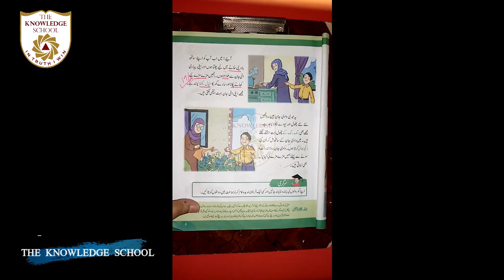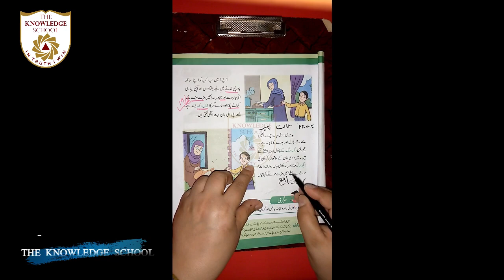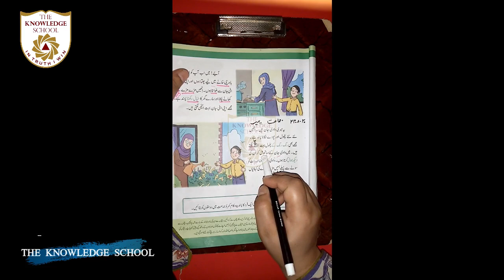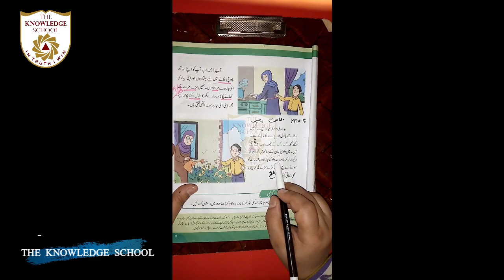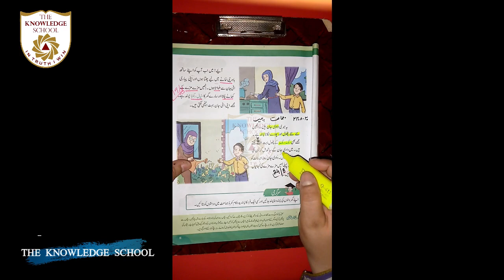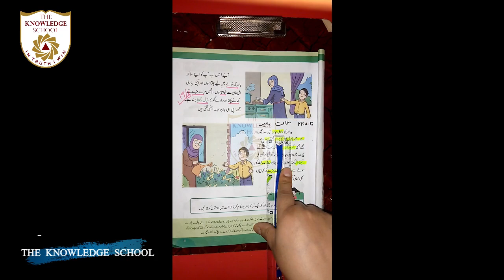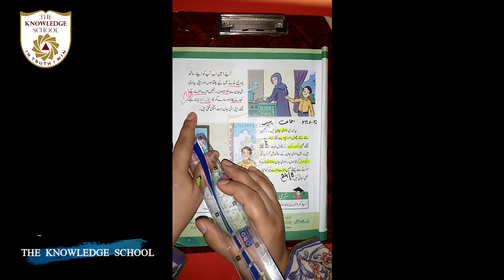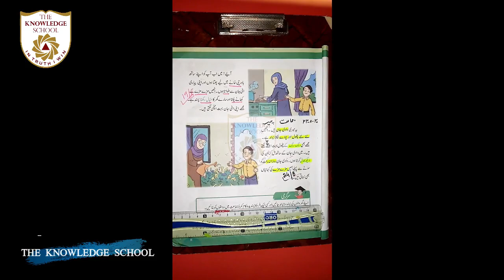Class 1 - Urdu. Lecture 27.. Unit. 2...Topic.. Pharhae Milya saad se pg # 11